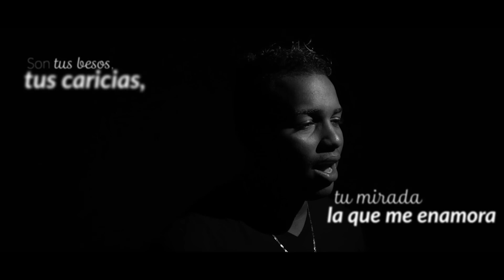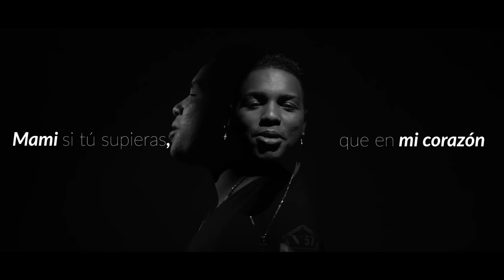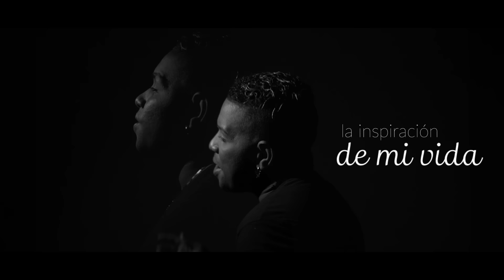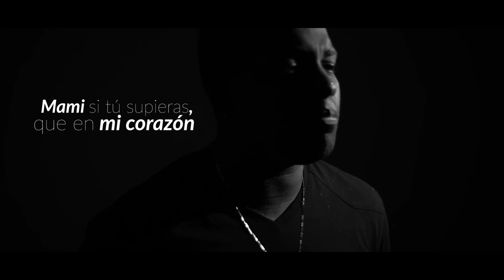Mi Canción preferida - Raymon (Video Lyric)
Music Video Performing by: Mi Canción preferida  -  Raymon (Video Lyric)